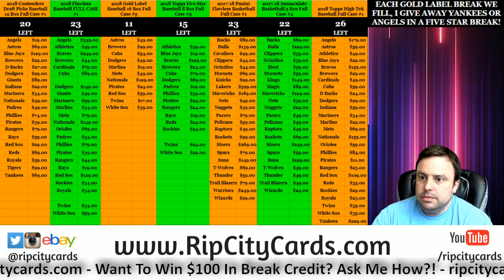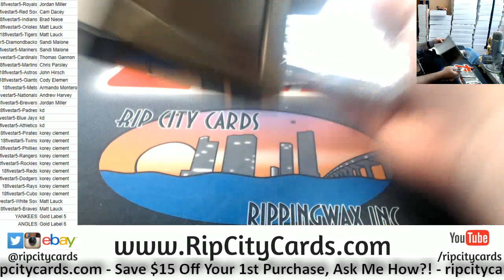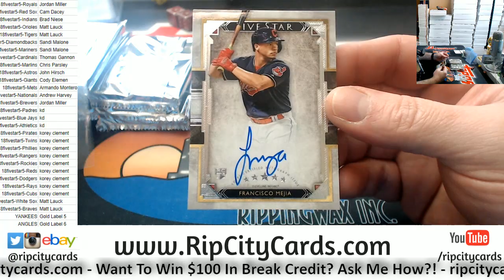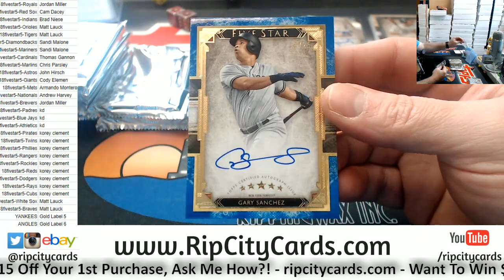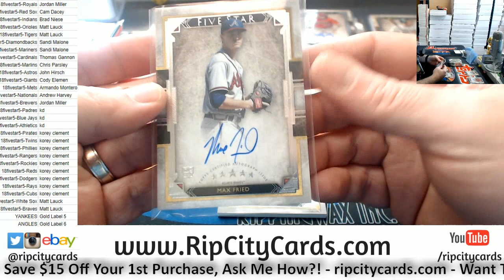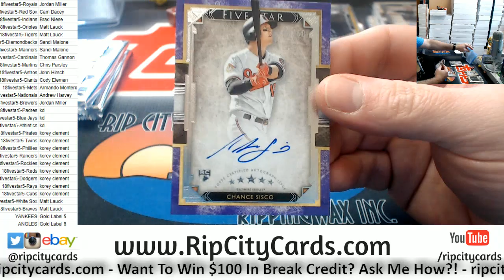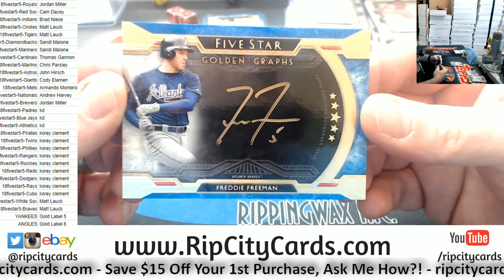2018 Five Star Baseball #5 RCC